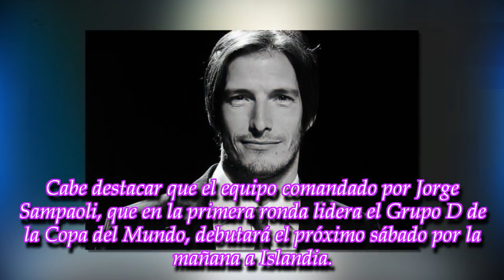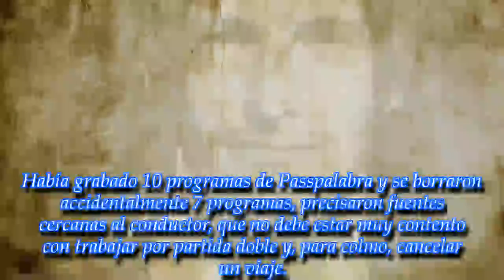Papelón:el insólito motivo por el que Iván de Pineda se perderá el debut de Argentina en Rusia 2018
ROYAL NEWS

Un accidente imprevisto hará que el exitoso conductor se pierda el esperado debut del equipo argentino, que se concretará el sábado por la mañana